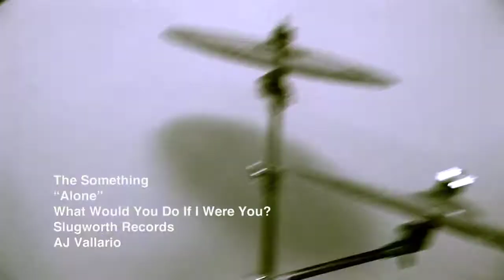The Something - "Alone"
Sans Intro